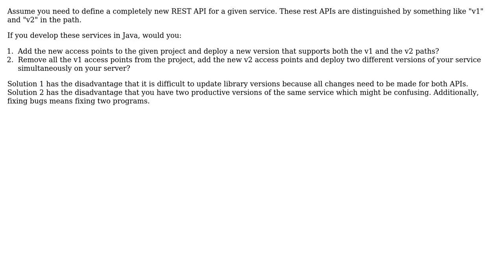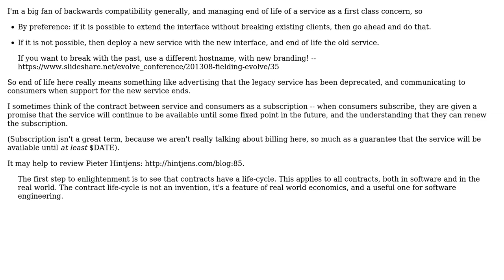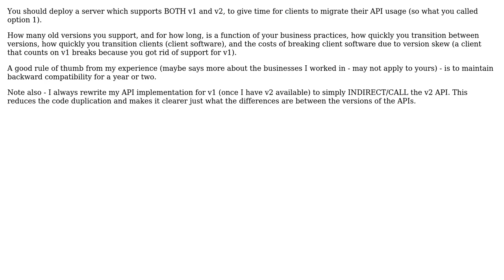Software Engineering: New version of REST API - deploy two services? (2 Solutions!!)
Software Engineering: New version of REST API - deploy two services?

With thanks & praise to God, and with thanks to the many people who have made this project possible! | Content (except music & images) licensed under CC BY-SA | Music | Images & others | With thanks to user VoiceOfUnreason user Lewis Pringle user J Fabian Meier and the Stack Exchange Network Trademarks are property of their respective owners. You are responsible for your own actions.